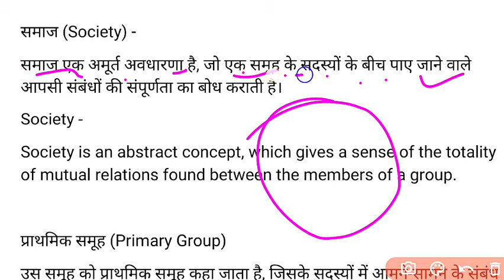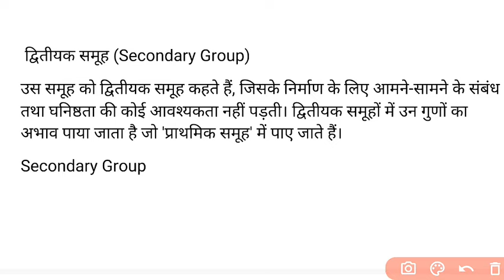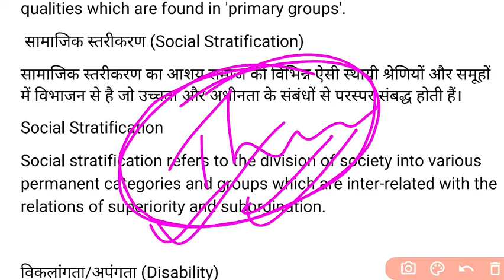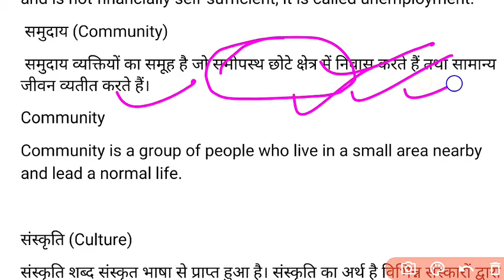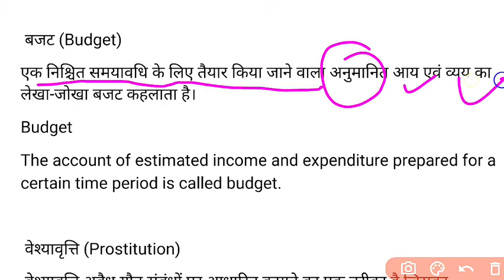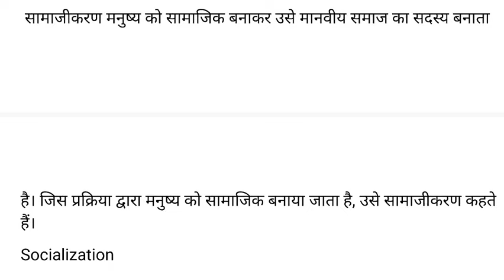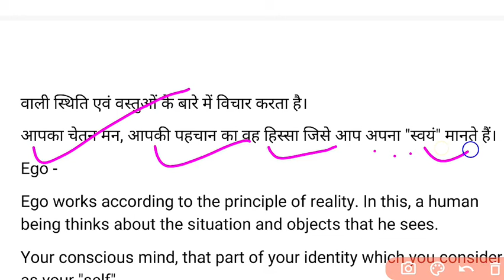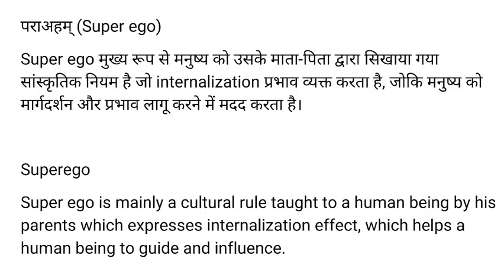GNM 1st Year Behavioural Science Definition 04, सभी राज्यों के लिए 2023-24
sociology psychology definition Hindi English
GNM first year behavioural science definition
GNM first year online class Daily with notes